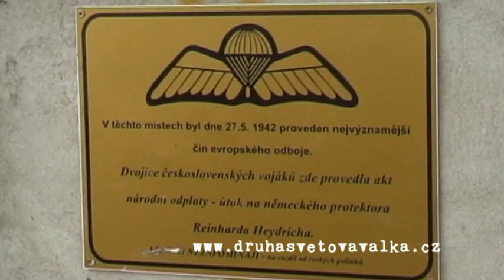Základní kámen pomníku Operace Anthropoid (Atentát 27.5.1942) Praha-Libeň